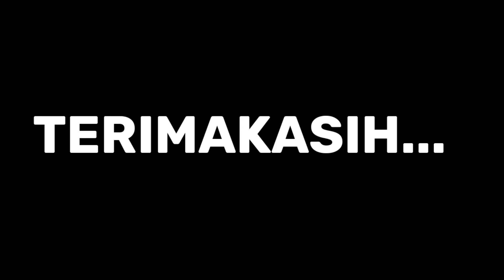ROTI GORENG RANJAU..buatnya gampang banget,,enaknya kebangetan..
hai teman² terimakasih sudah mampir di channel YouTube MERRY SELVI KITCHEN..
kali ini saya akan buat
 ROTI GORENG RANJAU

bahan:
8 lembar roti tawar
8 bh cabe besar (hijau/merah)
2 buah sosis
40gr keju(atau keju slince 2 lembar)
2sdm mayones
2 sdm barbeque (opsional)
2 sdm saos spaghetti (opsional)
10sdm tepung panir
1 butir telor
minyak secukupnya untuk menggoreng

selamat mencoba..
terimakasih...